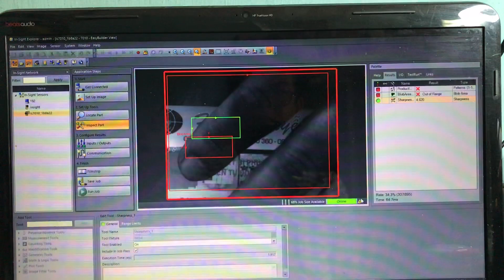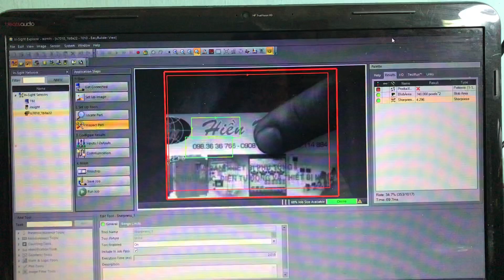Cognex In Sight 7000